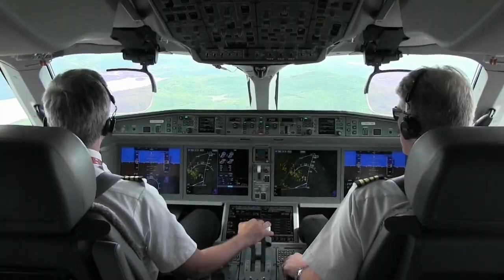A look at the latest U.S. duties on Bombardier jet exports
Canadian aerospace giant Bombardier is facing almost 300 per cent in duties on exports of its CSeries jets to the U.S. after a new anti-dumping duty was announced on Friday. Here’s a look at the trade spat involving U.S. company Boeing. (Oct.6, 2017)